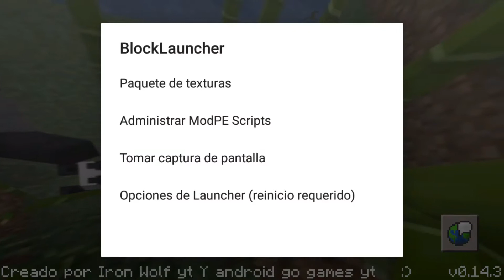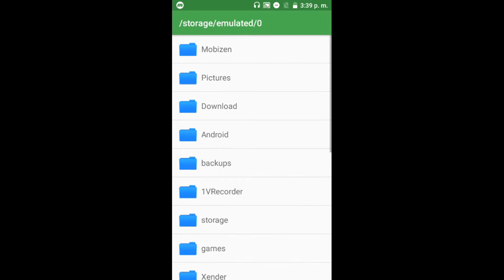ÉPICO MOD DE BLOKKITS PARA CRAFTSMAN//100% FUNCIONAL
Craftsman modificado

BlockLauncher

Mod de blokkits